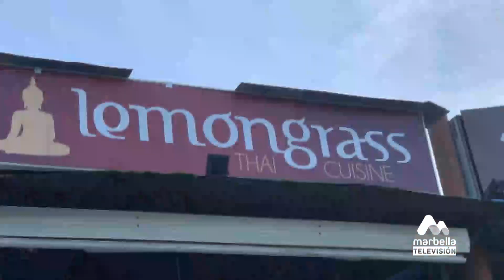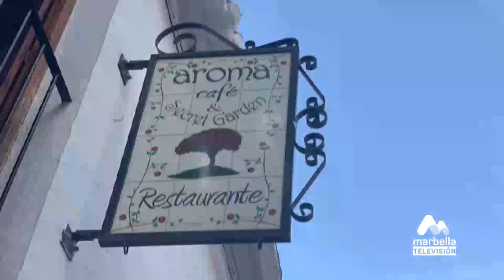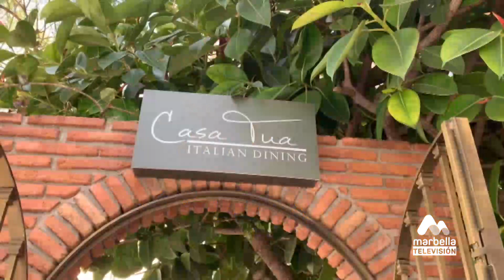MN407 MARBELLA NOW - RTV Marbella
MN407 Marbella Now first aired on RTV Marbella on 27.07.23

Welcoming at

Min 38:28 - Mencia Imossi - Butterfly Children Charity
Min 52:40 - Interview with Sophia– Intern Marbella Now
Min 55:13 - Behind the scenes at the Don Pepe for the Global Gift Gala
Min 59:19 - Interview with Selina – Intern Marbella Now